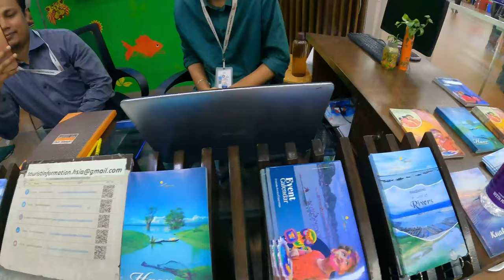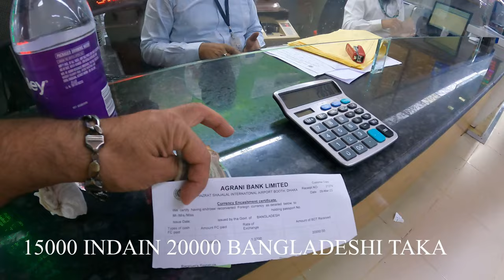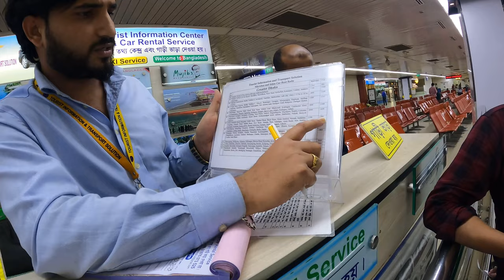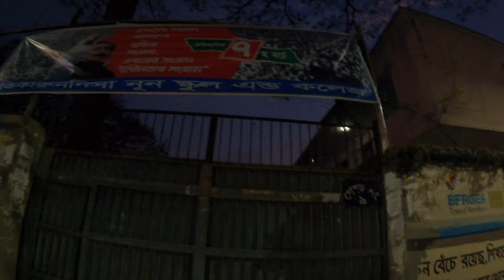Dhaka Airport | Dhaka street food | Taxi & Sim Card in Dhaka | India to Bangladesh | Tours In Dhaka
Bangladesh

street food in dhaka,
street food in dhaka bangladesh,
street food in dhaka university,
Dhaka is the capital city of Bangladesh, in southern Asia. Set beside the Buriganga River, it’s at the center of national government, trade and culture. The 17th-century old city was the Mughal capital of Bengal,
low budget tour in dhakaand many palaces and mosques remain. American architect Louis Khan’s National Parliament House complex typifies the huge, fast-growing modern metropolis.
street food in dhaka city,
street food in dhaka university tsc shahbagh corn fry yummy strawberry bhorta bangladeshi vlog,